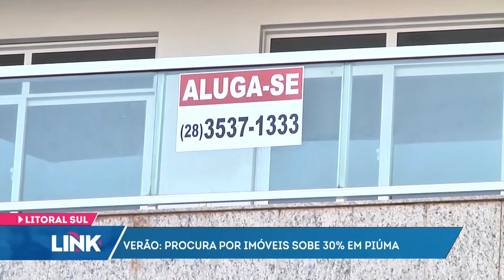Piúma: Procura por imóveis para o verão sobe 30%